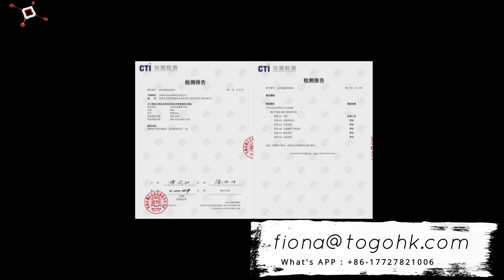sac d'eau chaude en silicone personnalisé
sac d'eau chaude en silicone personnalisé: silicone pour sac d'eau chaude, couvertures de bouillotte en peluche, bouillotte ... OEM / ODM: très bienvenu.
Personnalisé: Couleur, Logo, Emballage Tout est le bienvenu Une grande variété d'options de sacs à eau chaude en caoutchouc de silicone sont disponibles pour ... Sac à eau chaude en silicone Portable Winter Warm Pack Cute Safe ... Offrez un câlin à un être cher
couverture de bouillotte personnalisée imprimée avec des photos et des souvenirs spéciaux.
La housse en polaire douce et chauffante est livrée avec ou sans caoutchouc ... Créez votre propre housse de bouillotte.
Polaire polaire, bouteille en caoutchouc de silicone en option incluse.
Convient à toutes les bouteilles de 1,8 / 2L.
Couvercle de bouillotte personnalisé fabriqué en Chine.